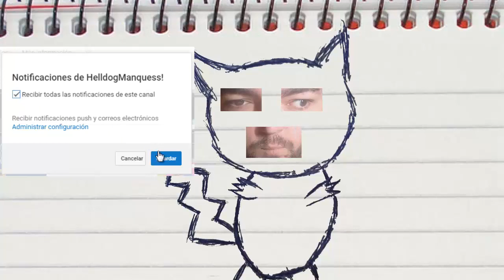Minecraft 1.12.2 SERIE DE MODS! Capitulo 14! ESTAMOS HIPERACTIVOS!